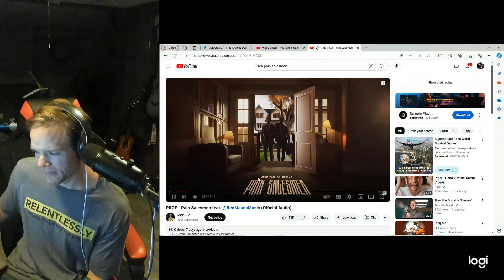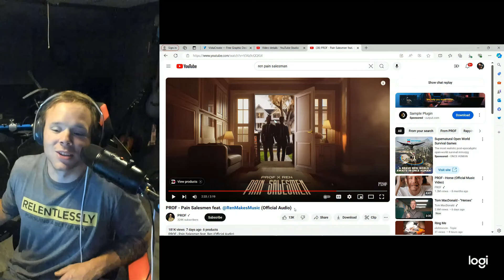Musician Reacts to Ren & PROF, Pain Salesman!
Ren was a gatling gun!